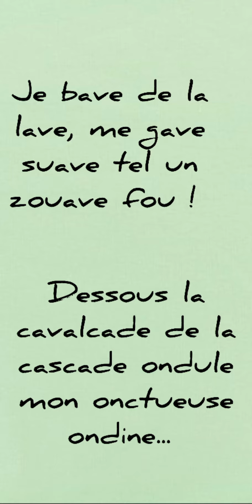Le Livre de Jade, booktrailer - Antoine Casanova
Le Livre de Jade est un récit poétique rapportant l’aventure inédite d’un narrateur-poète tombant amoureux de la muse qui a jailli de son imagination.
 Construit sous la forme d’un triptyque, chaque poème constitue un chapitre, la narration d’une action précise, et met en scène celle qui a été nommée Jade.
 Dans la première partie, subjugué, le narrateur se contente de la contempler en faction, dans l’invisibilité la plus totale.
 Ensuite, désappointé, il devient acteur et échange discrètement, par le regard, avec elle – c’est-à-dire avec l’objet de son imaginaire, de sa création poétique, de sa fantasmagorie du monde – ce qui bouleverse sensiblement sa destinée avant d’oser aller à sa rencontre tactile dans la dernière partie atteignant un paroxysme sublime.
 Cette œuvre qui constitue une ode au langage, à la consonance et aux sens des mots, à la fantaisie du vers et avant tout à la femme, possède un caractère lyrique, humoristique, érotique et surtout épique.
 Ce recueil surprenant saura éclabousser quiconque se plonge dans la profondeur de ses flots...

Disponible sur de nombreux sites de vente.